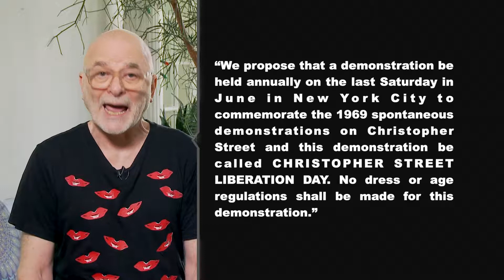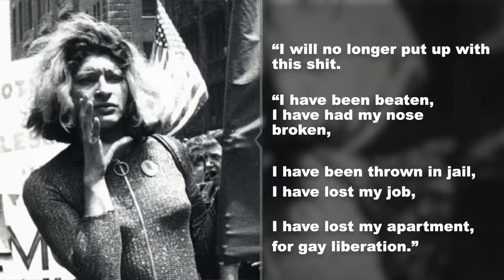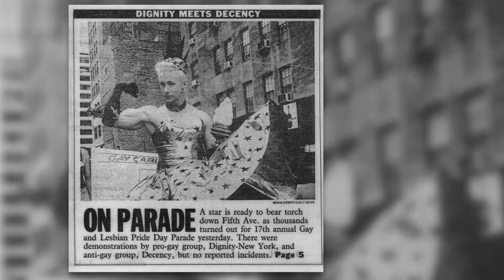A Salute to the Pride Parade | Stonewall @ 50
What began as a Riot against the police at Stonewall 50 years ago, has turned into a rebellion against homophobia, and has become a march for liberation and the International Pride Parade we know today.  Join CUNY TV New Media Producer Merlin Fahey as he pays a personal tribute to the Gay Liberation March that started it all. Come celebrate 50 years of progress since 1969.